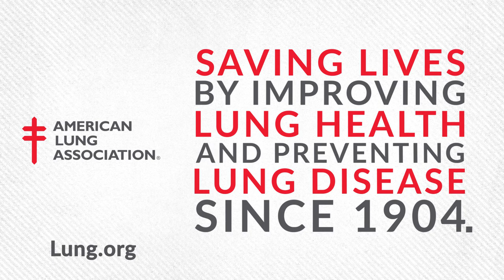American Lung Association: What We Do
The American Lung Association is the leading organization working to save lives by improving lung health and preventing lung disease, through research, education and advocacy. See how you can help at Lung.org.